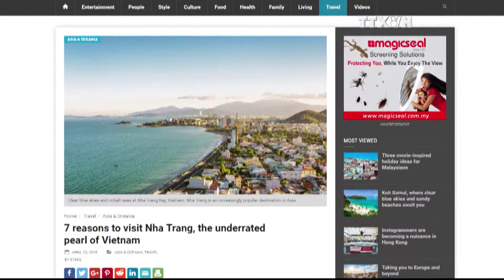Khanh Hoa province develops seabased tourism